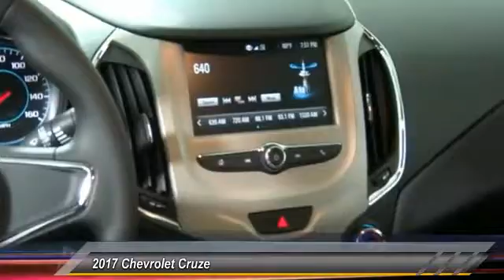2017 Chevrolet Cruze HEMET BEAUMONT MENIFEE PERRIS LAKE ELSINORE MURRIETA C17219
2017 Chevrolet Cruze 4DR SDN 1.4L LS W/1SB

Gosch Chevrolet
400 Carriage Circle

GOSCH CHEVROLET PROUDLY SERVING HEMET, BEAUMONT, MENIFEE, PERRIS, LAKE ELSINORE, MURRIETA , AND SURROUNDING SOUTHERN CALIFORNIA LOCATIONS. THIS MOSAIC BLACK METALLIC 2017 Chevrolet CRUZE IS EQUIPPED WITH A ENGINE, 1.4L TURBO DOHC 4-CYLINDER DI , AUTOMATIC TRANSMISSION, AND RECEIVES AN ESTIMATED 30 City/40 Hwy MPG. GOSCH CHEVROLET 400 CARRIAGE CIRCLE HEMET CA 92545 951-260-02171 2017 Chevrolet CRUZE 4DR SDN 1.4L LS W/1SB Stock #: C17219 | VIN: 1G1BC5SM1H7142057 | 2017 Chevrolet Cruze 4dr Sdn Auto LS Gosch Chevrolet